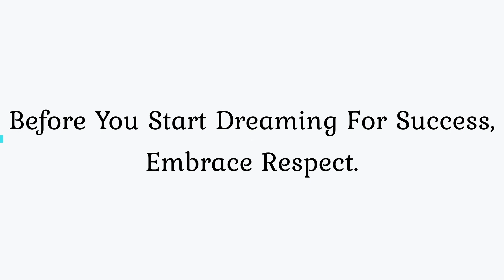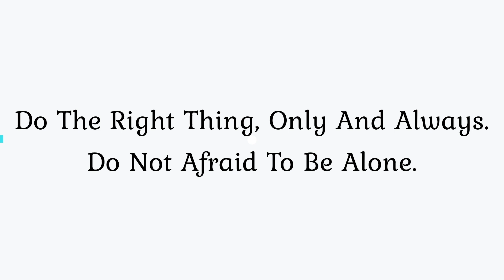Leading Mind By Dr S Suhaizy